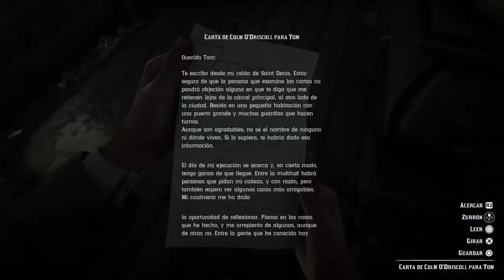Red Dead Redemption 2 - Los lazos que nos unen (Última parte)